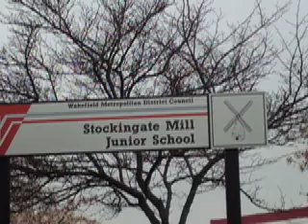The South Kirkby, Elmsall and Moorthorpe Extravaganza!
Okay, this is basically a video of myself and friends taking a trip down memory lane to all the places we use to hang out when we were younger.